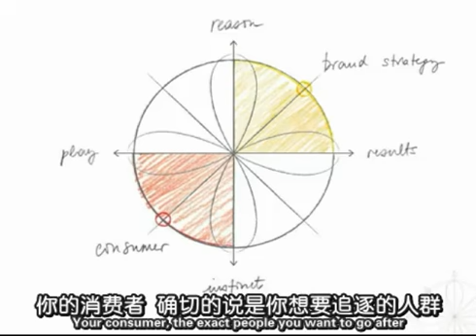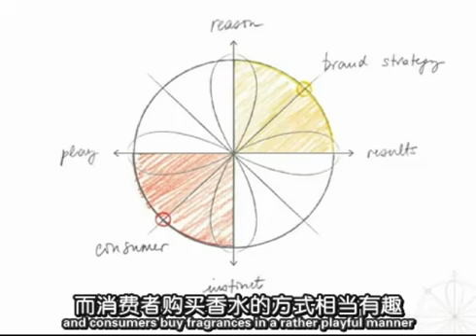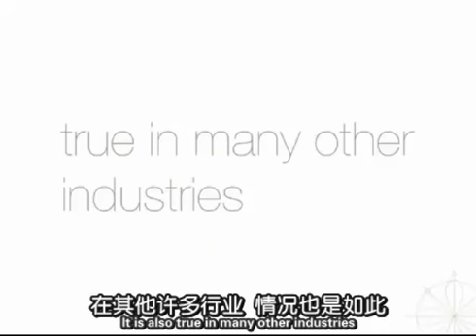0005巴黎高等商学院公开课：直观的智慧 直观指南针的应用 网易公开课+